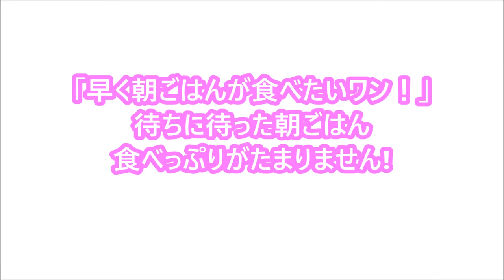【犬 かわいい】ヤバい！毎回この音にやられてしまう！ASMR It good crispy sounds! dog